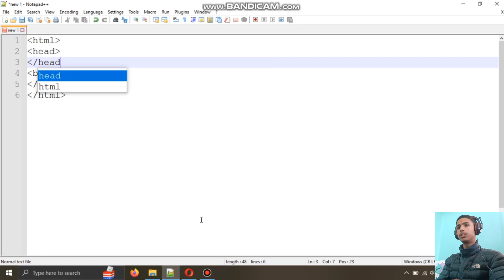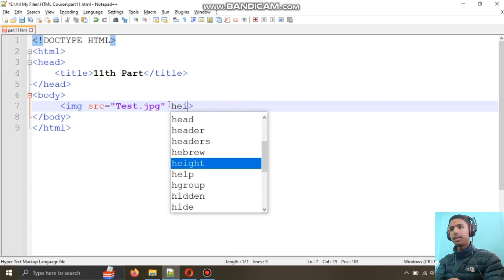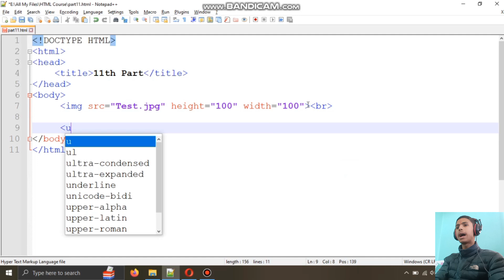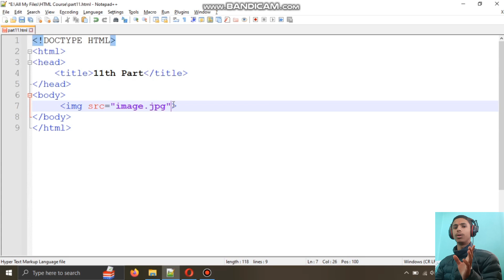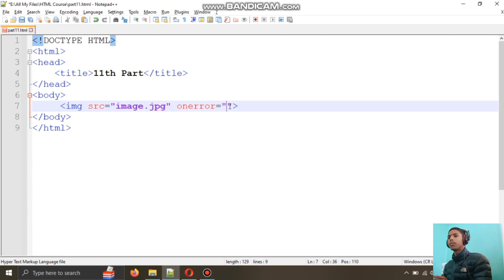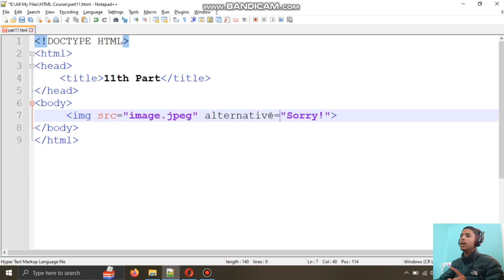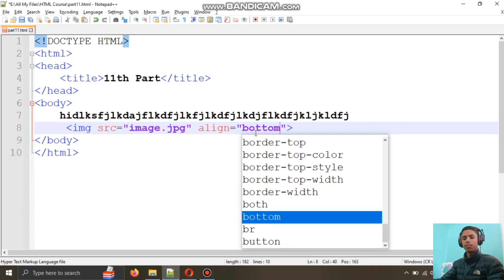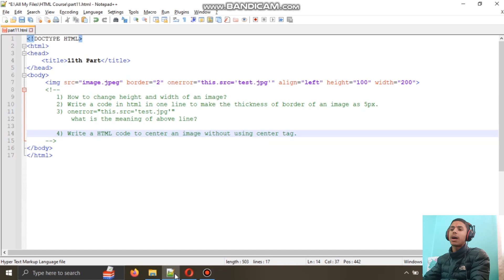How to Change Height-Width of an Image? How to Align an Image? What is ALT keyword? HTML Course #11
How Change Height and Width of an Image? How to use Alternate Image? What is ALT keyword? HTML Course #11

Kinemaster